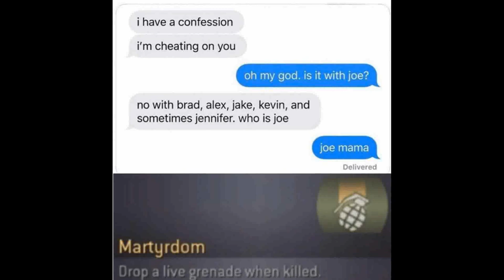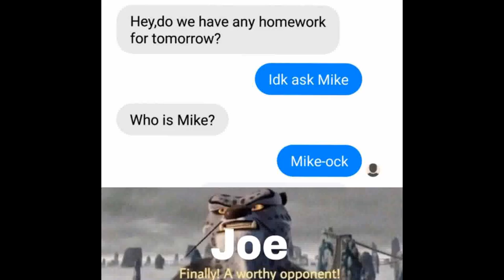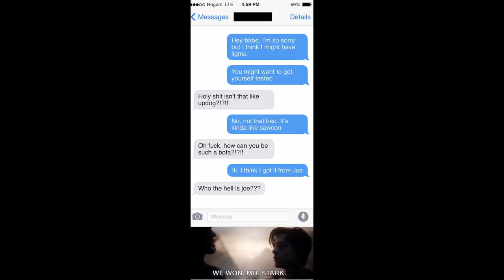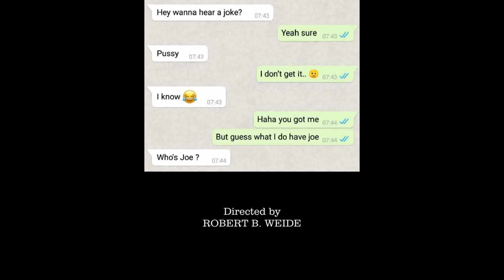Joe Mama Memes